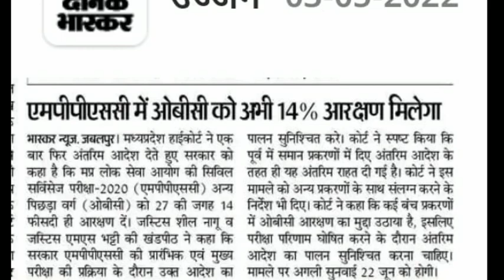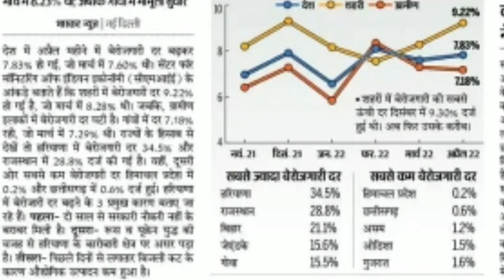ओबीसी आरक्षण पर हाई कोर्ट का अंतिम आदेश/ मध्य प्रदेश लोक सेवा आयोग अपडेट/CMIE बेरोजगारी रिपोर्ट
जानिए कितना रहेगा आगामी परीक्षाओं में ओबीसी आरक्षण क्या दिया है हाई कोर्ट ने अंतरिम आदेश देखें इस वीडियो